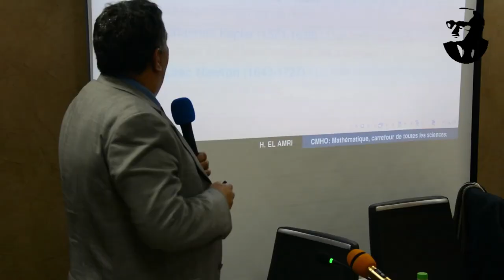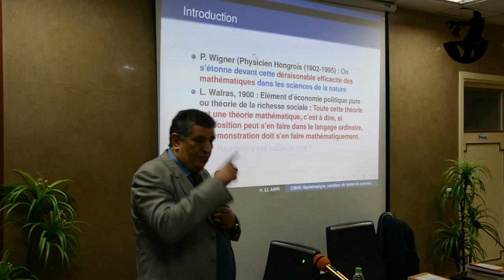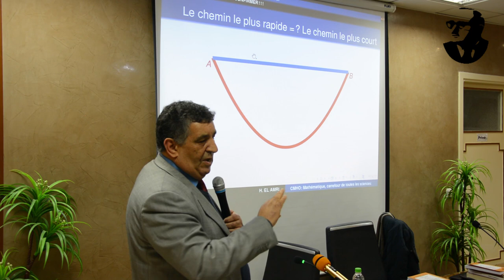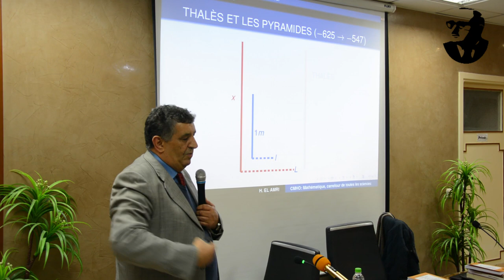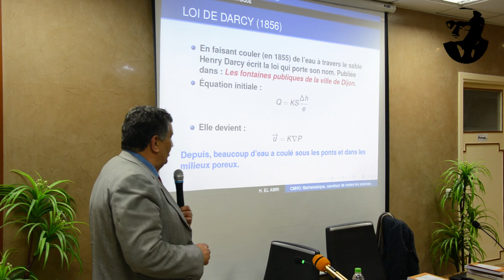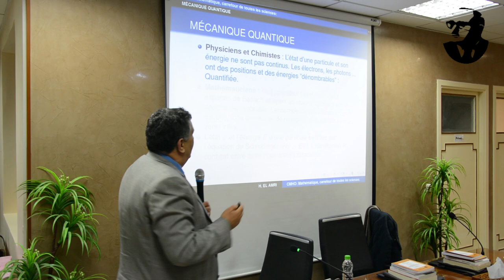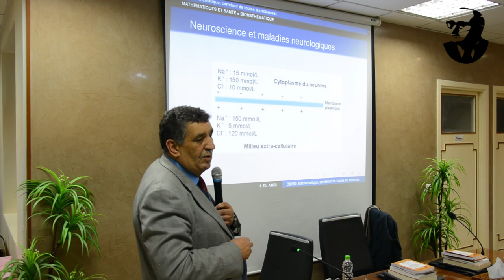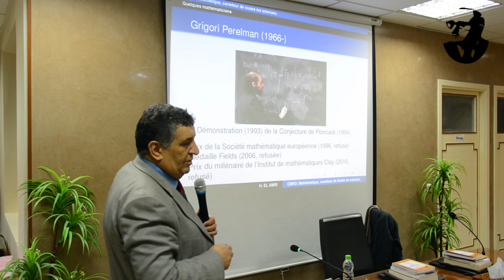Hassan El AMRI - Conférencier